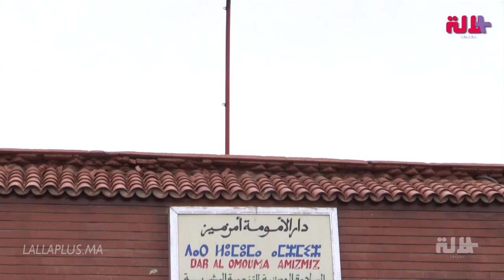لضمان ولادة آمنة.. دار الأمومة في أمزميز تستقبل نساء المناطق الجبلية الحوامل وترعاهن